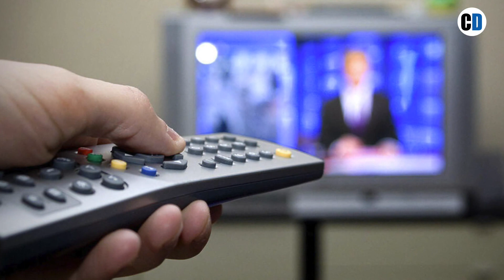SimpleTV inaugura su SimpleTV Sport Park